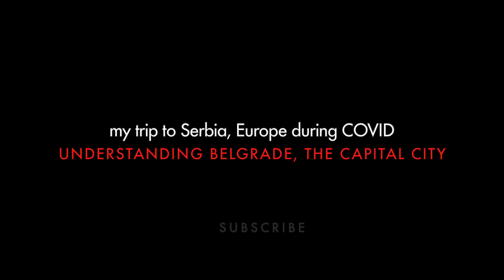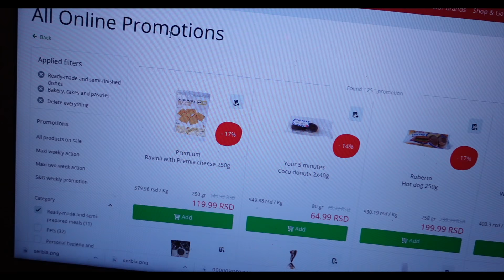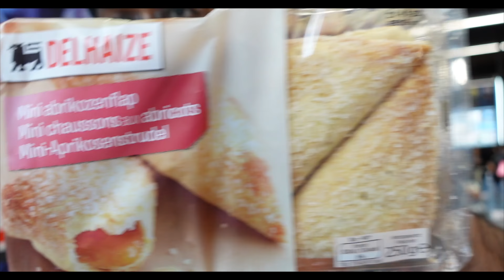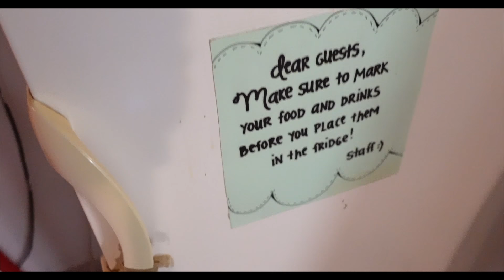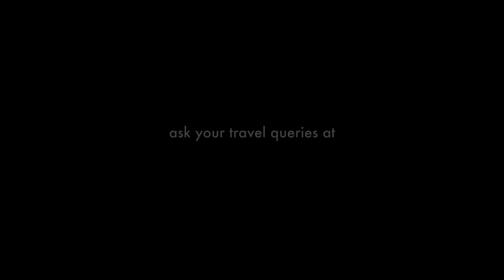Exploring Serbia as Indian | Europe Trip during COVID [SERBIA EP 6]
This is a glimpse of my life in Belgrade! This is also about one of the Must visit place in Belgrade, Best way to explore Belgrade, and a Tourist information centre on Knez Mihailova street near Kalemegadan. This video is a part of travel web series based on my trip to Serbia. I travelled from Delhi to Belgrade via Dubai availing the visa-free entry for Indians in Serbia for 30 days.

Timestamp
0:00 - Her name is Yovanna
25:07 - Hostel life
1:14 - Hostel in city centre Belgrade
1:40 - Best way to find food on a foreign trip
4:00 - How to find Cheap Vegetarian food out of India
5:06 - Do people understand English in Belgrade
5:45 - Residential area Traffic management, Europe
7:13 - Food storage in hostel
8:15 - White Paper for Tourist in Serbia
9:34 - Busiest Tourist attraction, Belgrade
11:13 - Knez Mihailova Street, Belgrade
12:55 - Tourist ticket, public Bus Belgrade
14:30 - She chose me for…
16:52 - Take me anywhere

ABOUT ME
I'm Varun.

- I'll do frequent live videos exclusively for the members